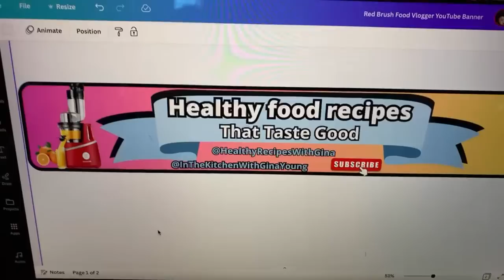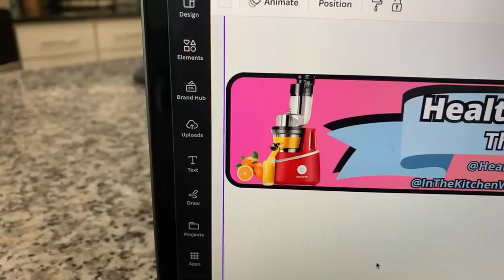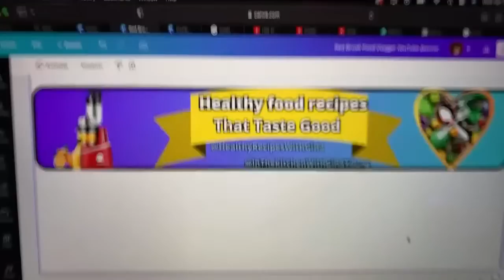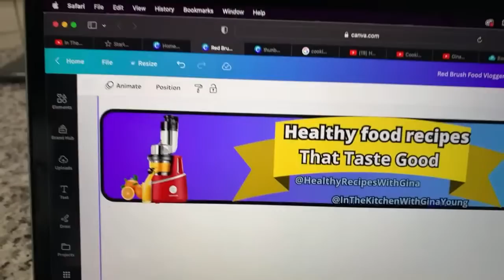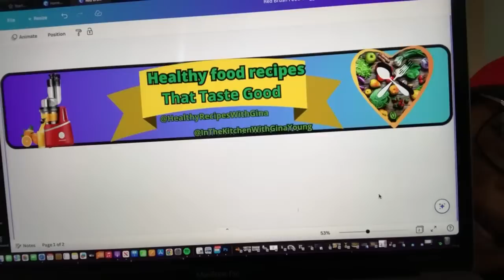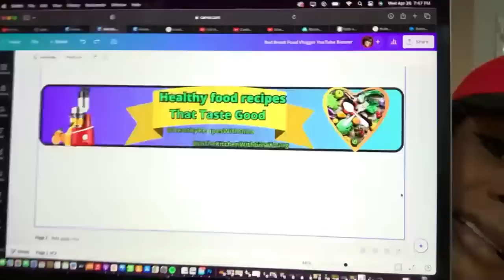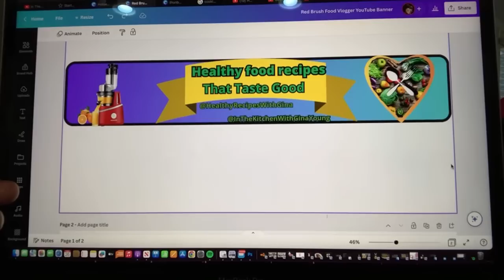Gina Young Live Cooking Loaded Baked Potatoes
Hello Everyone My Name is Gina Young. Cooking  is my Passion. On This channel I Will Be Teaching You All How To Cook Delicious Easy Meals Stress free That You And Your whole Will Love. I love food What better way for me to share my food with the 🌎  by starting a YouTube. Channel.  I’m versatile. You will see me making Southern Collard Greens. Next thing you know, I'll be making a Haitian dish  or a Asian dish. I love all cultures' foods.  I’m such a foodie I love To eat, cook and taste different  foods. God is my best friend  when I was
I loved to watch my Dad and Grandma cook. Every video that I make is made with love 💕  I hope you all enjoy my Channel.
 and press that 🛎 to receive notifications when new videos upload. God Bless you all.
This Channel was started on November 26th 2017.
 How to Channel how to cook Gina Young Style Gina Young Cooking Channel
In The Kitchen With Gina Young  Best cooking channel on youtube for beginners
what's for dinner  is not a hard question  because i give you so many great ideas.
best cooking show  Cooking Channel  Cheap meal ideas  God bless you all enjoy the channel